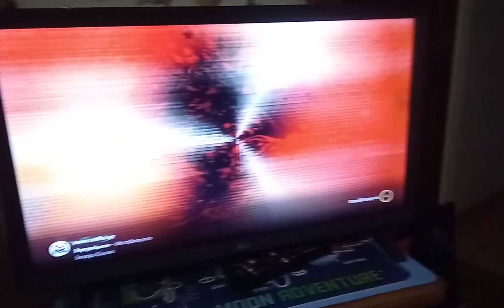Λέτε να κάνω livestream;